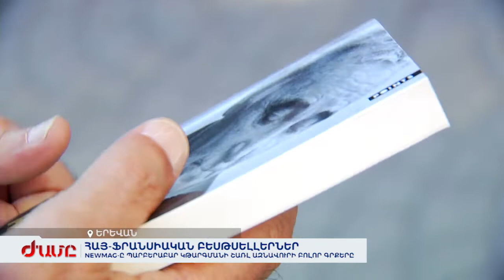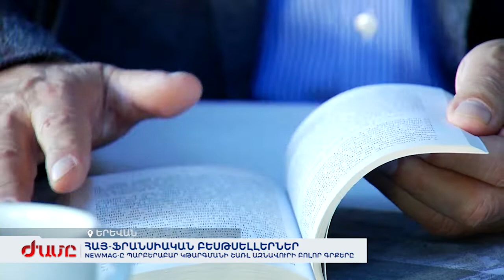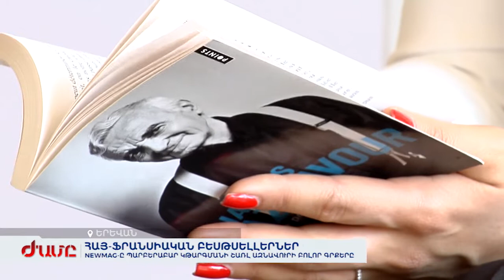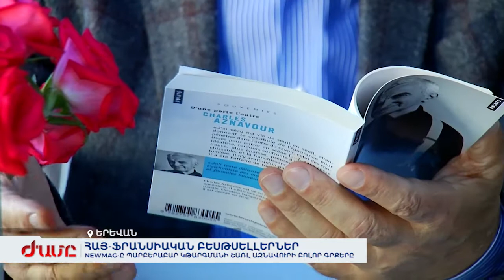Newmag-ը պարբերաբար կթարգմանի Շառլ Ազնավուրի բոլոր գրքերը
Դեռ այս տարվա մայիսին Newmag -ը ներկայացրեց Ազնավուրի «Կյանքից կառչած» գիրքը` հայերեն թարգմանությամբ: Ու հենց այդ ժամանակ Newmag -ը հայտարարեց` մինչև մեծ շանսոնիեի 100-ամյակը, կթարգմանեն նրա բոլոր գրքերը: Ընդհանուր առմամբ, մեծ շանսոնիեն գրել է 9 գիրք: Մեկն արդեն թարգմանվել է: Եվս երկուսի թարգմանությունն արդեն ավարտվում է: Արդեն դեկտեմբերի Newmag -ը կներկայացնի Ազնավուրի «Մեղմ շշնջալով» գիրքը, որի հայերեն թարգմանությունն իրականացրել է Սամվել Գասպարյանը:
Սամվել Գասպարյանը Ազնավուրին հանդիպեց 90-ականներին, երկրաշարժից հետո: Օդակայանում հեղինակի ու թարգմանչի կարճատև զրույցն օգնեց, որ Սամվել Գասպարյանը հասկանա Ազնավուրին՝ նրա ոճը, էությունը, և թե գրելով ինչ է ուզում ասել երգիչը: Այդ ժամանակ Սամվել Գասպարյանը Ազնավուրին հարցրեց՝ ձեր ստեղծագործությունները ինչու պետք է ապրեն:

Ազվավուրի հաջորդ գիրքը թարգմանում է Ֆրասնիայում Հայաստանի նախկին դեսպան Համլետ Գասպարյանը:

Իր երգերով ու ինքնակենսագրական պատմություններով Ազնավուրը արձագանքում է անընդհատ փոփոխվող աշխարհին: Շառլը բառախաղերով ֆրանսերեն երգում ու գրում է տխրության, սիրո, բաժանման և կորստի մասին: Հենց այստեղ է, որ այլ լեզվով դրա մասին խոսելը դառնում է դժվար:

Ազնավուրը գրում է պարզ, բայց նրա տեքստում կան թաքնված իմաստներ, որոնք հայերեն արտահայտելու համար պետք է խորապես ընկալել դրանք: Համլետ Գասպարյանի համար, Ազնավուրը ֆենոմեն է, որ ոչ ոք չի կարող բացատրել:

Ազնավուրի թողած ժառանգությունը հայրենիքում պահելու և այն հարստացնելու համար Հայաստանում մշտապես բնակություն են հաստատել նրա որդին և հարսը: Ազնավուրի կեցավայրն այժմ նորոգվում է:

Քրիստինա Սարգսյանը կարդացել է Ազնավուրի բոլոր գրքերը: Յուրաքանչյուրում ընթերցողը գտնում է կյանքի կարևոր խնդիրների մասին ազնավուրյան լուծումները:

Ազնավուրին հիշելու լավագույն ուղին նրա երգեր լսելն է ու գրքերը կարդալ: Այս տարի արդեն Ազնավուրը մեղմ կշշնջա իր նոր գրքով, իսկ հաջորդը` 2020-ին: Ազնավուրի երաժշտական ու գրական ժառանգությունը կներկայացվի սիրով և պարբերաբար: